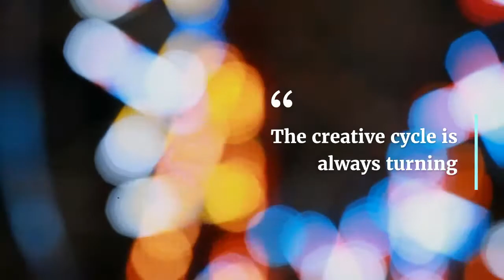The Five Elements of the Creative Life. Space.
SPACE. "Trust the process so you can be who you are." To read the full article this video was based